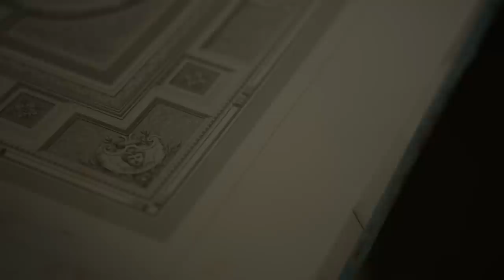Creation of Mural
Creation of Mural and installation using marouflage technique.